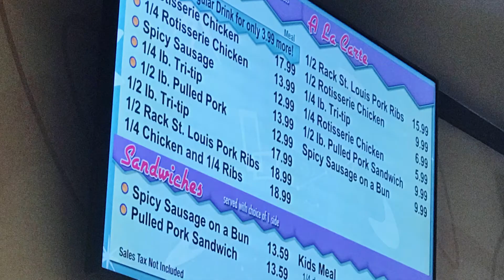Knott's Berry Farm • Chloe's Bday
Took my sister to Knott's for her bday this past November and forgot to post. Here's a short clip of that day.